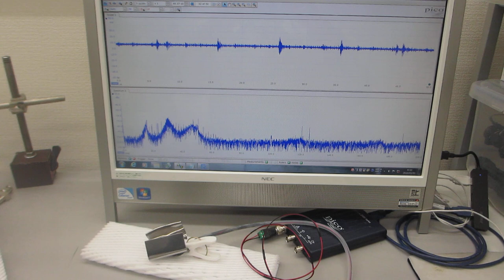表面弾性波の制御実験ーー超音波プローブの製造・調整技術ーー（超音波システム研究所）